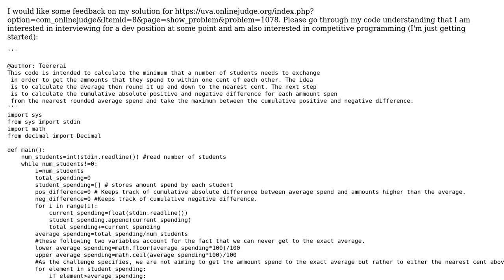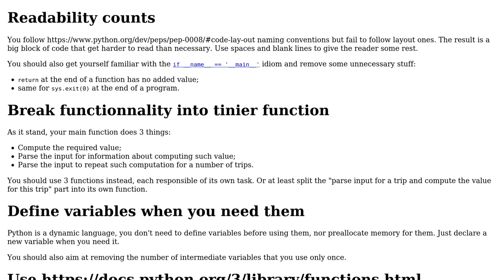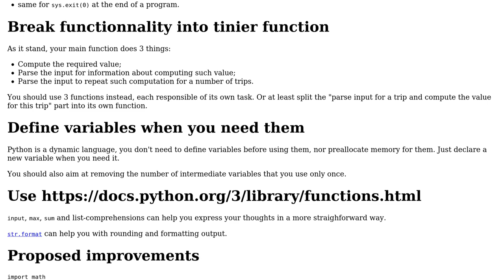Code Review: The trip programming challenge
With thanks & praise to God, and with thanks to the many people who have made this project possible! | Content (except music & images) licensed under CC BY-SA | Music | Images & others | With thanks to user Teererai Marange user 301_Moved_Permanently and the Stack Exchange Network Trademarks are property of their respective owners. You are responsible for your own actions.